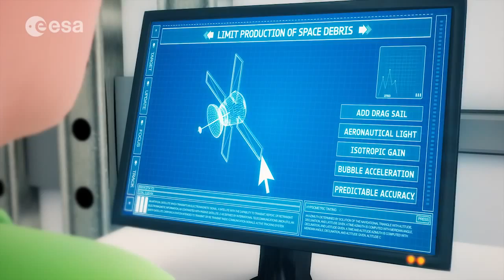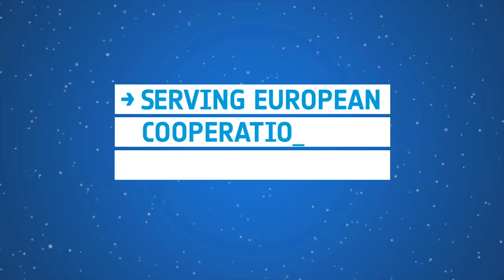Cartoon Satellite Helps Explain Serious Space Debris Threat | Video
The European Space Agency's Clean Space program is launching a multi-faceted approach to dealing with the issue of dangerous space debris.

Credit: ESA